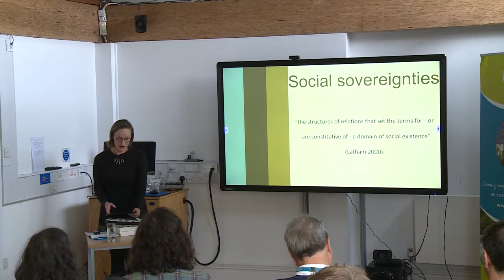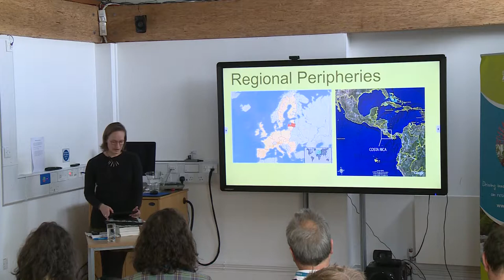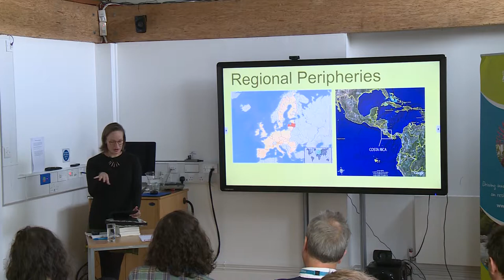Struggles for Organic Sovereignties: Networking and Conventionalizing in Latvia and Costa Rica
Guntra Aistara - May 2nd 2019